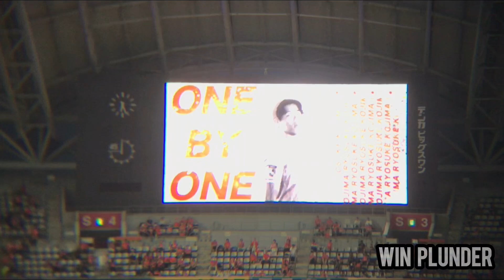アルビレックス新潟 J1リーグ戦 第28節 VS FC町田ゼルビア戦 選手紹介 2024.08.25